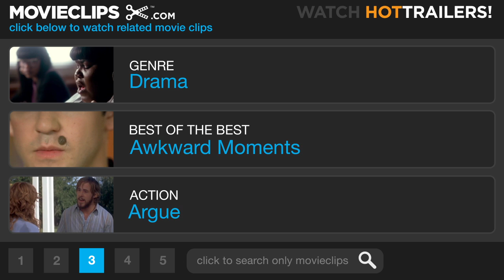We're No Angels (4/9) Movie CLIP - Saying Grace Under Pressure (1989) HD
CLIP DESCRIPTION:
Jim (Sean Penn), an escaped convict posing as a priest, is encouraged to bless the food for a room full of clergymen.

FILM DESCRIPTION:
In this comedy, escaped prisoners Ned (Robert DeNiro) and Jim (Sean Penn) take refuge in a monastery where they pose as priests to avoid capture. Intending to flee across the Canadian border, the two convicts run into all kinds of unexpected trouble in their new-found priesthood.

CREDITS:
Cast: Hoyt Axton, Ken Buhay, Robert De Niro, Sean Penn, John C. Reilly, Wallace Shawn
Producers: Fred C. Caruso, Robert De Niro, Art Linson
Screenwriters: Albert Husson, David Mamet, Ranald MacDougall, Sam Spewack, Bella Spewack